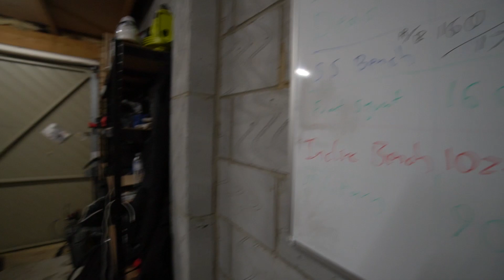Insane Volume Powerlifting Workout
Block 2 training on the sika strength powerlifting program. This is week 7 of the block which has some pretty big deadlifts. I have split the week into two videos and will upload the next half tomorrow.